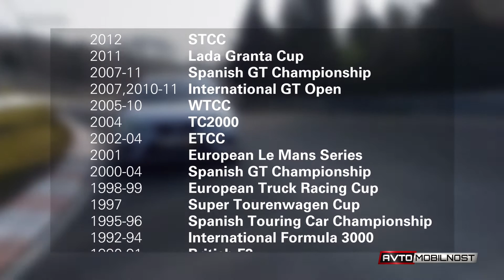Kako z enakimi komponentami do bolj dinamičnega značaja - Avtomobilnost 103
V tokratnem videu nam Seatov inženir predstavi, kako z znanimi komponentami ustvarijo bolj dinamičen značaj avta.

Avtor: Andrej Brglez
Kamera: Seat
Montaža: Tomi Sedminek
Lokacija: Innsbruck, Avstrija
Produkcija: Slovenski Avto Klub